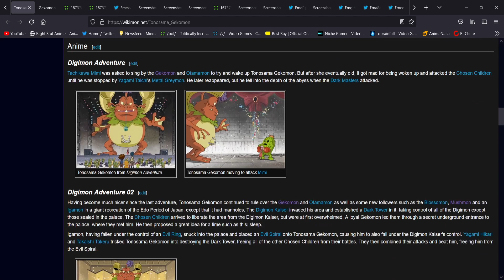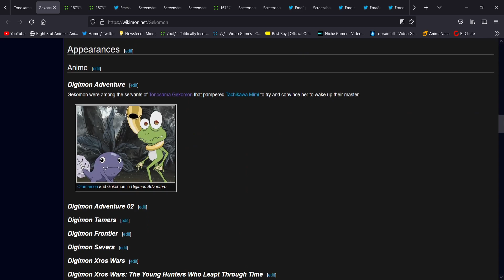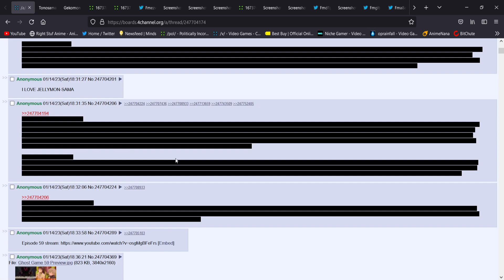Digimon Ghost Game Episode 59: Jiraiya - Anime Review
Welcome to my review of Digimon Ghost Game Episode 59! This episode featured Tonosama Gekomon and Gekomon as the monsters of the week who were inadvertently causing harm to innocent people while trying to fight crime (of course lol). There were some really sweet scenes with Kiyoshiro on a date with his new waifu, Meru (a fellow otaku) watching a live action sentai performance before Tonosama Gekomon interrupted it looking for "Jiraiya-dono." Lots of great moments with Kiyoshiro protecting the civilians from Tonosama Gekomon and Gulusgammamon appearing again, which took me by surprise. I also found it interesting that they showed the dark evolutions of Agumon, Gargomon, and WarGrowlmon looking on from afar when Gulusgammamon digivolved. Despite the rushed ending, it was still another solid episode and I am 99% sure that we will see the debut of Jellymon's mega evolution in the next episode, so stay tuned for my review of episode 60 sometime next week.

Minds!

Odysee!

BitChute!